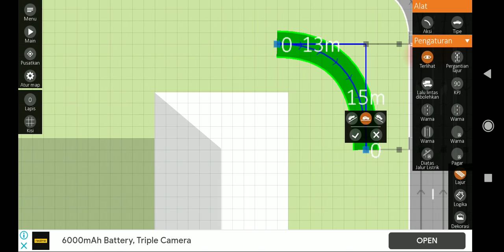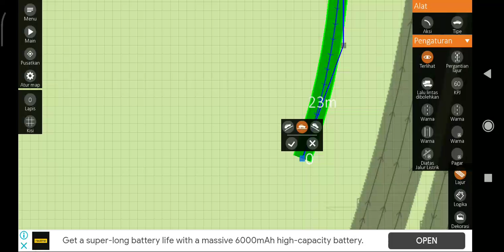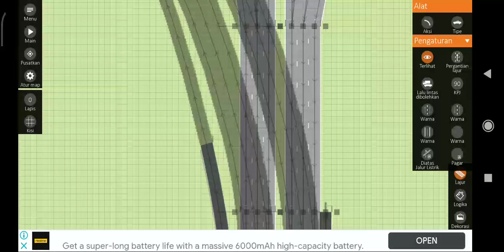Building a DASH Highway: Seksyen 11 & 5 Interchange in Intersection Controller (Part 18)